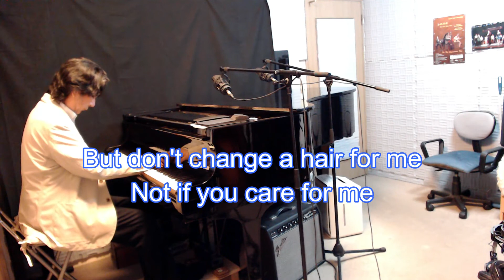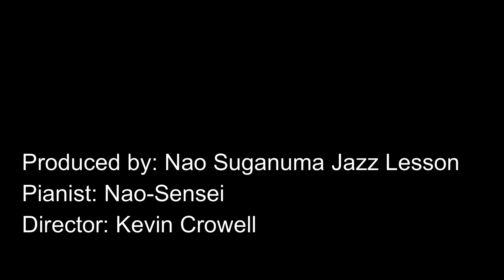My Funny Valentine in Bb, (Ladies' Middle Key), Jazz Ballad Style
Dinah Shore,
Carmen McRae,
Sarah Vaughan,
Ella Fitzgerald,